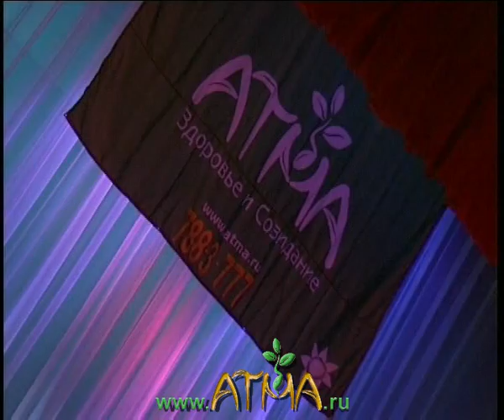АТМА - Открытие Души 22 октября 2004 года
Репортаж о том дне, когда открывался проект "Компания АТМА". Монтаж 2004 года. Это второй спродюссированный мной фильм о проекте, монтаж Александра Сутолкина. Первый называется "АТМА - сфера успеха", его создала команда профессиональных телевизионщиков под руководством Марата Гайнулина и Игоря Ярцева.